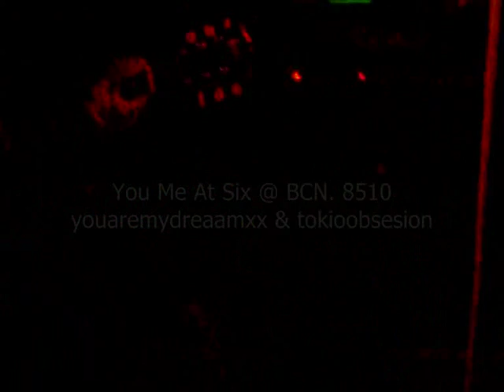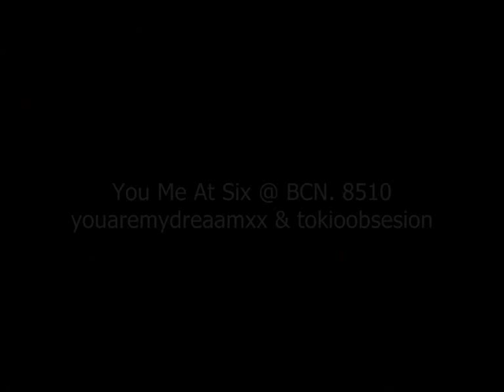You Me At Six - If I Were In Your Shoes @ Razmatazz 3 (Barcelona)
Aqui es cuando, por culpa de el señorito Josh y su maldito circulo, acabamos todos en cuenca, la mayoría bañados por max, y posiblemente algunos tirados por el suelo xDDDDDDDDDDDDD